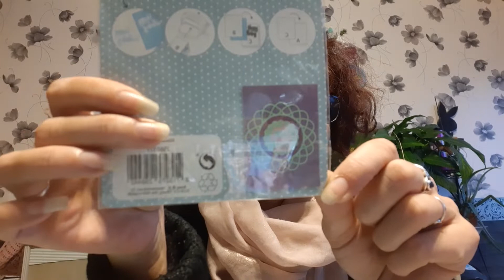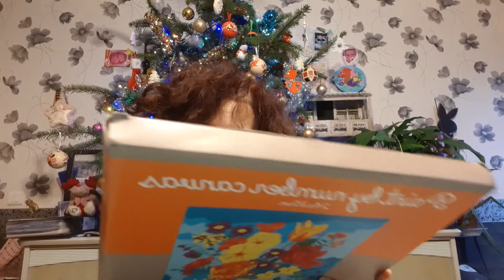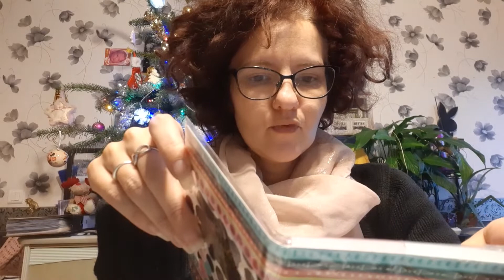Résumé calendrier de l'Avent Marion du 7 au 13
Coucou

on se retrouve pour mes ouvertures calendrier de l'Avent.
merci à marion

gros bisous
a bientôt